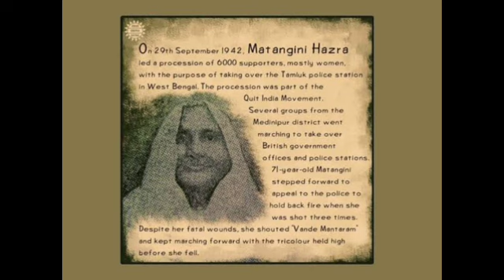বিপ্লবী মাতঙ্গিনী হাজরার ব্যক্তিগত জীবনের কাহিনী | Matangini Hazra | বাঙলী স্বাধীনতা সংগ্রামী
পশ্চিমবঙ্গের মেদিনীপুর জেলার তমলুক থানার অন্তর্গত হোগলা নামক গ্রামে ১৮৬৯ সালে তিনি জন্মগ্রহণ করেন। কোন প্রাতিষ্ঠানিক শিক্ষায় মাতঙ্গিনী হাজরার হাতখড়ি হয়নি। অল্প বয়সে বিয়ে হওয়ার পর আঠারো বছর বয়সে মাতঙ্গিনী নিঃসন্তান অবস্থায় বিধবা হন। তিনি উপনিবেশিক শাসনের কবলমুক্তির সংগ্রামে সক্রিয় ভূমিকা পালন করেন এবং মহাত্মা গান্ধীর অহিংস ধর্মমত অনুসরণ করেন।

মাতঙ্গিনী হাজরা
১৯৩২ সালে গান্ধীর  আইন অমান্য আন্দোলন-এ (লবণ সত্যাগ্রহ) মাতঙ্গিনী অংশগ্রহণ করে আলিনান লবণ কেন্দ্রে লবণ উৎপাদন করেন এবং লবণ আইন অমান্য করার জন্য তাঁকে গ্রেফতার করা হয়। গ্রেফতার হওয়ার পর শাস্তি হিসেবে তাঁকে দীর্ঘ পথ হেঁটে যেতে বাধ্য করা হয়। তিনি চৌকিদারি ট্যাক্স বন্ধ করে দেওয়ার আন্দোলনেও অংশ নেন। ওই আন্দোলনে অংশগ্রহণকারীদের শাস্তিদানের উদ্দেশ্যে সরকার কর্তৃক গঠিত বেআইনি আদালতের বিরুদ্ধে প্রতিবাদ জানিয়ে স্লোগান দিয়ে আদালত ভবনের দিকে অগ্রসর হওয়ার সময়ে তাঁকে আবার গ্রেফতার করা হয়। এ সময়ে তাঁকে ছয় মাসের কারাদন্ড দিয়ে বহরমপুর জেলে পাঠানো হয়।

জেল থেকে ছাড়া পাওয়ার পর মাতঙ্গিনী  ভারতীয় জাতীয় কংগ্রেসের কার্যাবলির সঙ্গে সক্রিয়ভাবে জড়িত হয়ে পড়েন। গান্ধীর সত্যিকার অনুসারীর মতো তিনি চরকায় সুতা কাটা ও খদ্দরের কাপড় বোনায় আত্মনিয়োগ করেন। ১৯৩৩ সালে তিনি শ্রীরামপুর মহকুমা কংগ্রেস সম্মেলনে যোগদান করেন। সেখানে প্রতিবাদকারীদের উপর পুলিশ লাঠিচার্জ করে। তিনি সর্বদা মানবতাবাদী উদ্দেশ্য সাধনে নিয়োজিত থেকেছেন। তাঁর অঞ্চলে যখন মহামারী আকারে বসন্ত-রোগের প্রাদুর্ভাব ঘটে, তখন তিনি আক্রান্ত পুরুষ, নারী ও শিশুদের সেবা করেছেন। জনগণ সোহাগভরে তাঁকে ‘গান্ধী বুড়ি’ বলে ডাকত।

ভারত ছাড় আন্দোলন (১৯৪২) চলাকালে মেদিনীপুরের জনগণ থানা, আদালত ও অন্যান্য সরকারি অফিস জোরপূর্বক দখল করার উদ্দেশ্যে আক্রমণের পরিকল্পনা করছিল। ওই সময় ৭২ বছর বয়সী মাতঙ্গিনী শোভাযাত্রায় নেতৃত্ব দেন। ২৯ সেপ্টেম্বর পুলিশের গুলি তাঁর বাহুতে আঘাত হানে। নির্ভীক মাতঙ্গিনী তাদের নিজেদের ভ্রাতৃবর্গের উপর গুলি না চালানোর জন্য পুলিশের নিকট সনির্বন্ধ অনুরোধ জানাতে থাকেন। আরেকটি বন্দুকের গুলি তাঁর কপাল ভেদ করে যায়। তিনি মৃত্যুর কোলে ঢলে পড়েন।